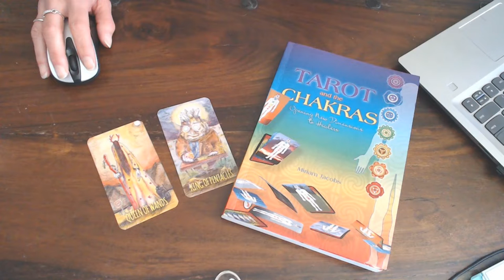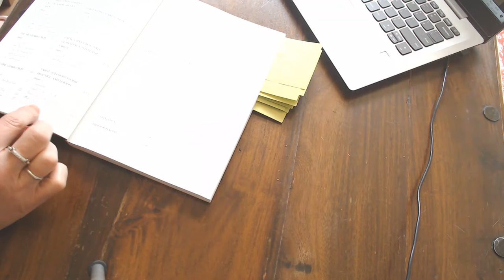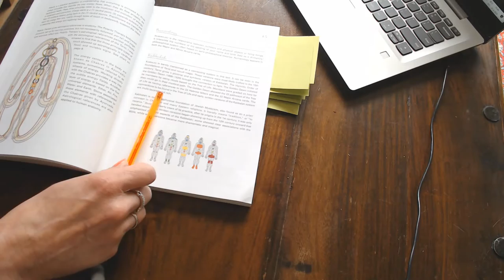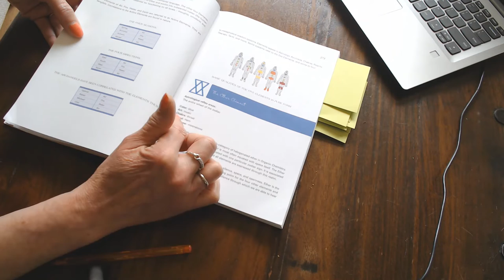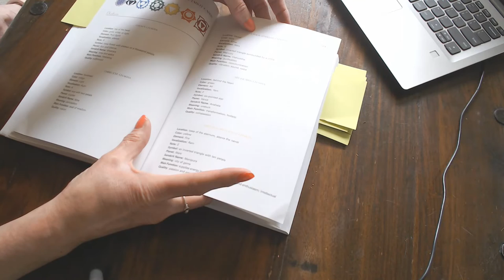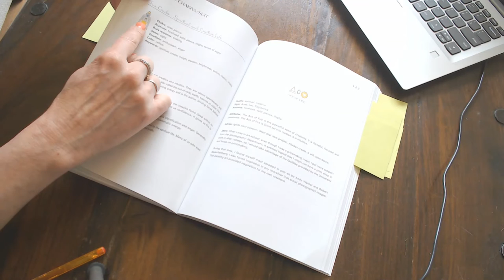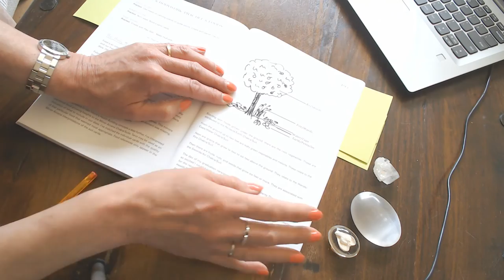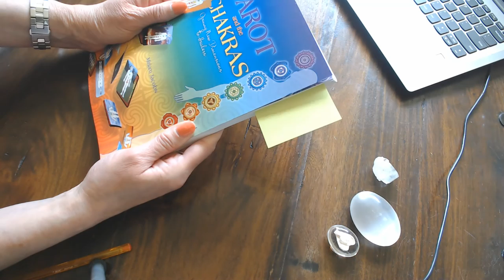MY REVIEW ON THE TAROT & THE CHAKRAS by MIRIAM JACOBS!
Using the Tarot, fused with the Chakra system, facilitate healing and promote change in your live.
Discover how to use the Tarot and the Chakras to support Holistic views and to alter energy systems. Thereby affecting patterns to you in the Cards. This comprehensive and detailed book, takes the you into an whole different perspective of what you can do with the Tarot! Also with Your Reiki or other Healing treatments.You will also Enhance your meditations and your Clients Meditations and healing sessions.
This book does not only include meditation techniques, but also your whole system mentally and physically.
It includes things such as meditations,Home remedies, dietary recommendations, Crystals, Numerology and Astrology, which for those that do not know much about Astrology, will give you also more information for your readings. This will facilitate to get a better balance in your life and body and mind and spirit.
Learn about the energies behind the Tarot and how it interconnects with the Chakras. Use the given advice for each card attributes and the stories in this book to see important patterns. So that you  can see patterns in your own life  or those of your clients and how to reset your patterns. Or those of your clients!

this will take you to the Catalog page 31 top right hand corner! The price @ the moment is $24.99. It might change on a different date. so please note this.

I hope you enjoyed the review. Please leave a reaction in the comment section. Thank you.